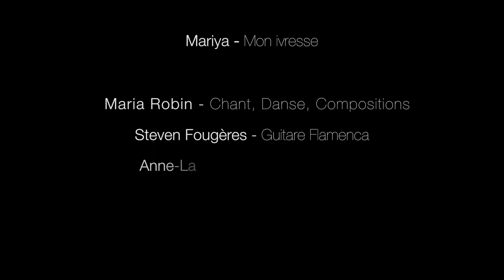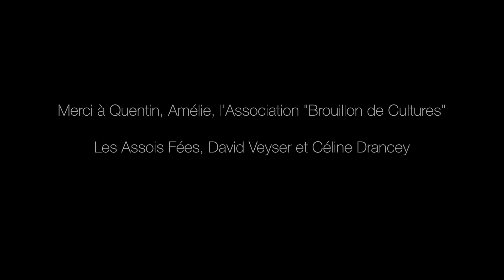MARIA ROBIN présente "MON IVRESSE" - MARIYA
Nouveau projet musical de Maria Robin, en quartet, autour de ses compositions en français.
Avec Steven Fougères (guitare) , Anne-Laure Bourget (percussions) et Laurent Clouet (clarinette, saxophone).
Vidéo : Nacho Martinez Castelli assisté par Poll Pebe Pueyrredon.